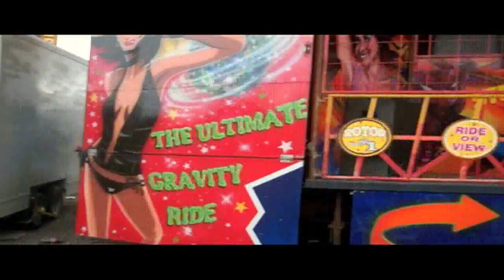Tall Ships-Carnival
The Tall Ships came to our town from 7th-10th August.

We had a good time to say the least :).

Featuring Jen, Abi and Caroline.